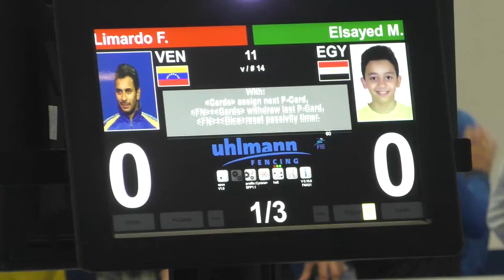World Championships 2023 SME - P64 - Francisco Limardo VEN v Mohammed Elsayed EGY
This is a preliminary 64 bout in the senior men's epee event at the 2023 Senior World Championships in Milan, Italy. Francisco Limardo of Venezuela is on the left and Mohammed Elsayed of Egypt is on the right.